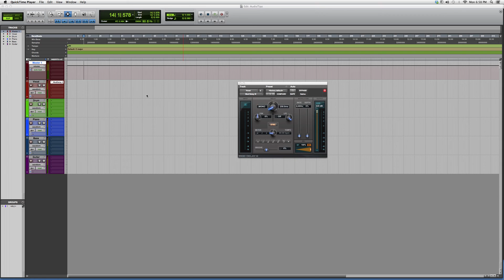549 Overview Of The Powerful Mod Delay Plug In Inside Protools